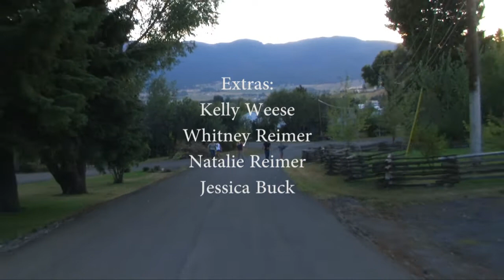Can't Help But Sing - A Ruby Peak 48 Hour Film Festival Project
Jacob Southwick has been singing since birth. This is his story.

Produced for Wallowa County's first annual Ruby Peak 48 Hour Film Festival.

Anchor Down's leading team members Luke Zwanziger and Brian Buck drew the genre musical. On top of that, the film had to include a nosy neighbor, a  hose, and the line "I have a heart condition you don't know anything about." After hours of ditty composing, scripting, filming and editing, this was the product. Imperfect, but hopefully entertaining.

Staring:
Joseph Tollefson
Terry Tollefson
Jeanette Sams
Brian Buck

Extras:
Kelly Weese
Whitney Reimer
Natalie Reimer
Jessica Buck (voice)

Original Music:
Brian Buck
Luke Zwanziger
Joseph Tollefson

Closing Credit Music:
Miracles of Modern Science

Edited by Luke Zwanziger